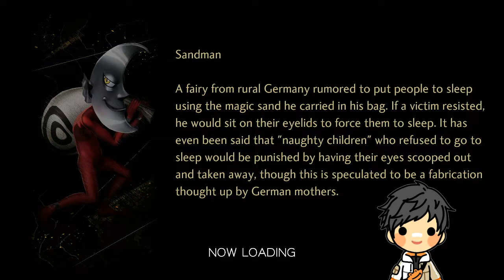Kiro Plays Shin Megami Tensei V (Part 10: Post-game)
Hi, I'm Kirostyle and welcome to another Let's Play! This is Shin Megami Tensei V, a post-apocalyptic turn-based role-playing game developed by Atlus and published by Sega. The Shin Megami Tensei series is the parent series of the popular Persona franchise. This game just came out recently on the Nintendo Switch. It combines elements from Shin Megami Tensei III and Shin Megami Tensei IV. Recruit demons to fight on your side! Your actions shall decide the fate of the world. Will you choose order or chaos?

0:00 Intro
1:59 Miman Searching
10:17 Fairy Village Sidequests
21:44 Fionn mac Cumhaill Sidequest
30:25 Isis Sidequest
32:38 Khonsu and Miyazu Atsuta Sidequests
1:21:41 Amanozako Sidequests
1:42:49 Outro